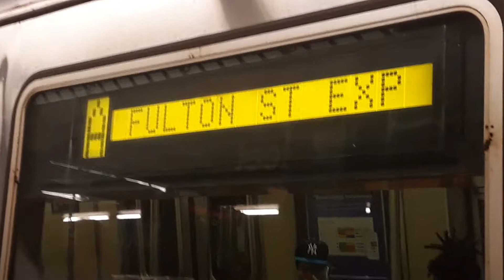R68 (D), R46 (A) Trains...